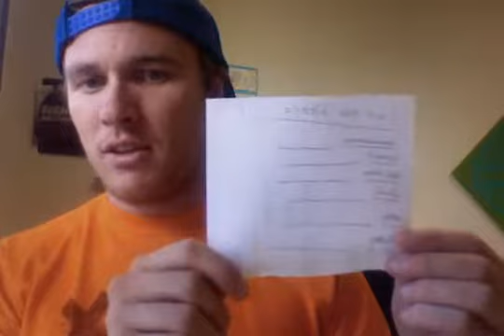Mid High YS Update (07/18/12)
Bigger or Better Rules. YS Meeting AFTER YG. Cheerios. LW Prayer. Bam Bam.